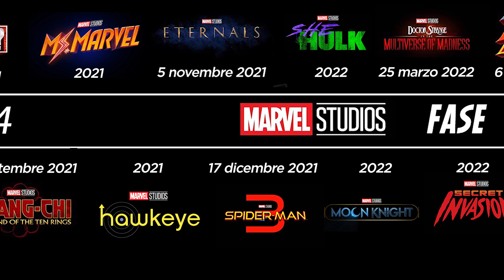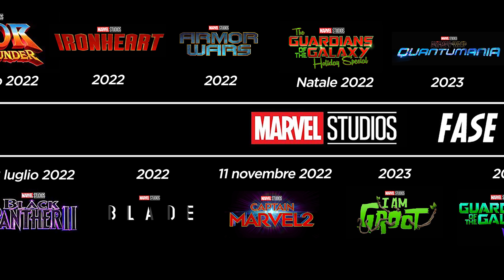Black Widow uscirà su DISNEY+ e cambia data. ECCO TUTTE LE DATE AGGIORNATE dei MARVEL STUDIOS